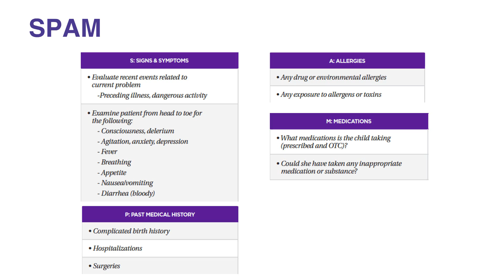4e. Secondary Diagnoses and Treatment, Pediatric Advanced Life Support (PALS) (2020) - OLD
This lesson covers secondary diagnosis as well as treatment. It includes a more thorough survey of the brief ABCDE method. When conducting a focused exam, the acronym SPAM has been followed consistently. The key point is that it’s best to work from head to toe to complete a comprehensive survey.

"The secondary diagnosis includes focused history and physical examination involving the person, the person’s family, and any witnesses. In terms of history, follow the acronym SPAM, which stands for Signs and symptoms, Past medical history, Allergies, and Medications. For details on what to check during SPAM evaluation, refer to Table 8 in the corresponding PALS manual.

The focused examination is guided by the answers to the focused history. For example, a report of difficult breathing will prompt a thorough airway and lung examination. It may also prompt a portable chest x-ray study in a hospital setting. The key point is that it is best to work from head to toe to complete a comprehensive survey. Make use of diagnostic tools when possible to augment physical examination."